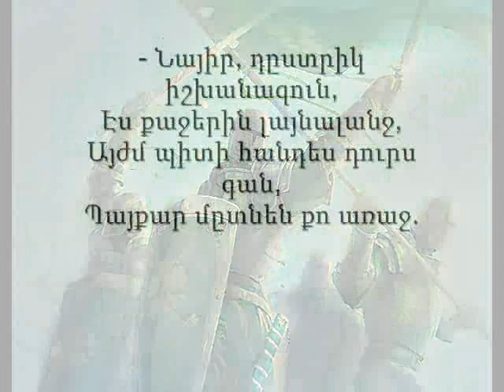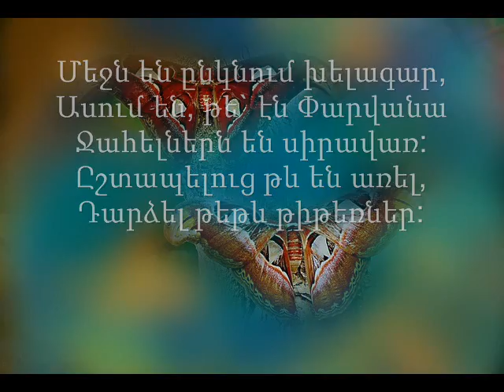parvana.wmv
Hovh. Tumanyan ''Parvana''
Ashot Avetisyan, ''Mkhitar Sebastaci'' educational complex
Artschool, 11-1 classroom
Dijiteq expo-2011